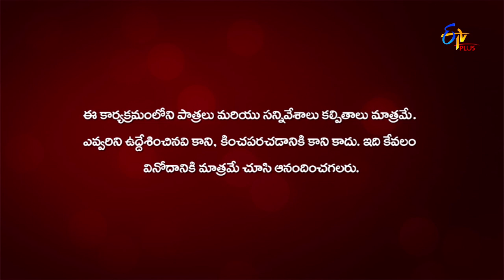Gang Leader | Intro | 26th March 2020 | ETV Plus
Udaya Bhanu and Naresh take the stage and commence fun on the show.